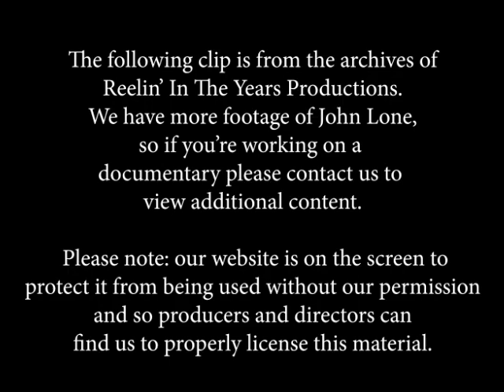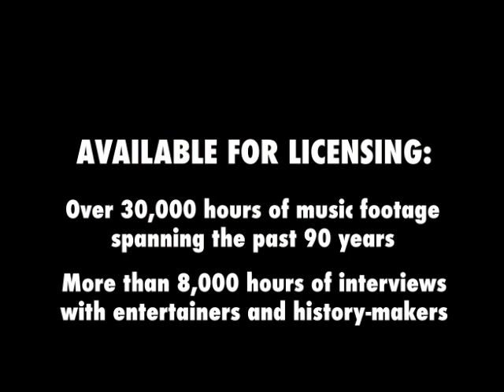John Lone- Interview (The Last Emperor) 11-7-87 [Reelin' In The Years Archive]